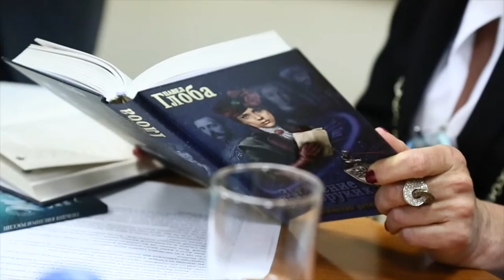Мода мегаполиса: от утончённости до индустриализма. Интервью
Как уже известно, каждый день Недели моды Эстет всегда приурочен к какой-то теме. Третий день – не исключение. Именно в этот день наступил бы кошмар для великой мадемуазель Шанель, если бы бедняжка была бы ещё жива, так как темой данного дня стала мода мегаполиса.